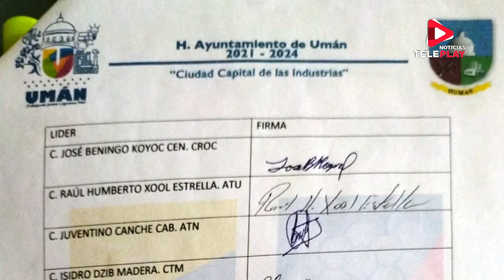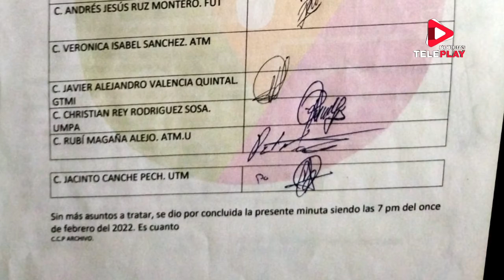NUEVO MODELO DE ORDENAMIENTO VIAL EN UMÁN